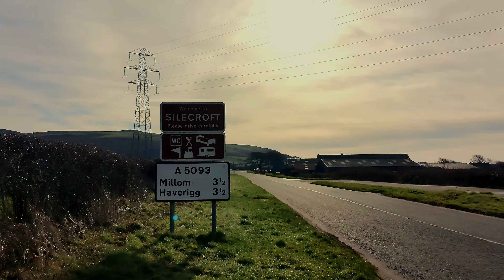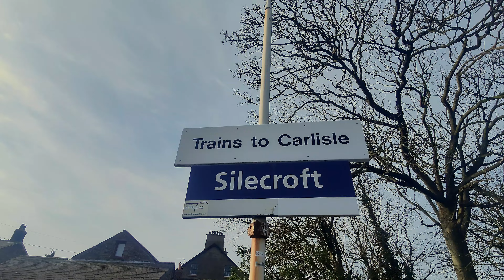A Lake District Wild Camping Trip to the Closest Fell to the Sea | Black Combe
What a day this was!!

Was absolutely knackered heading out but the warmth of the sun and the views were nothing short of outstanding and kept me going till nightfall.

Is this the Lake Districts BEST outlying fell?